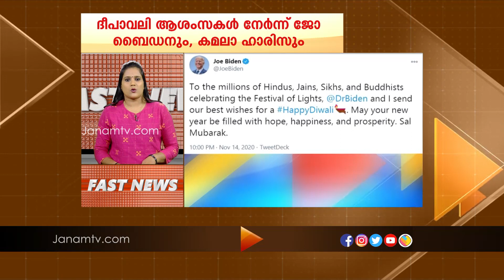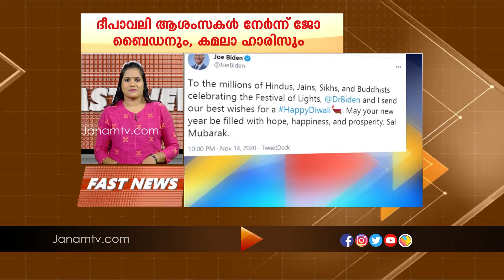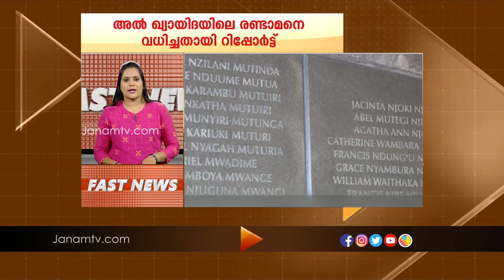FAST NEWS @ 9 AM | 15 NOVEMBER 2020 | JANAM TV